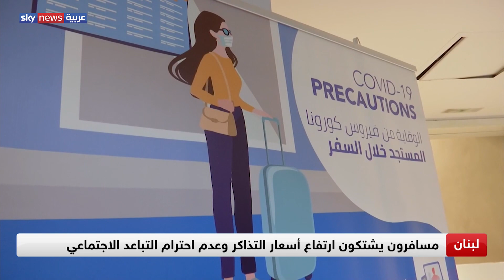جهاز أمن مطار بيروت يمنع الصحفيين من التصوير في صالات المطار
أعادت السلطات الرسمية فتح مطار رفيق الحريري الدولي في بيروت، بعد أشهر من الإغلاق بسبب فيروس كورونا. إجراء، لم يخل من شكاوى القادمين من غلاء أسعار البطاقات وعدم احترام التباعد الاجتماعي.